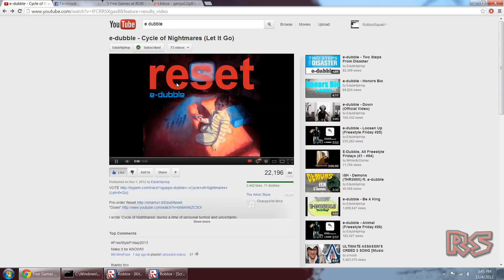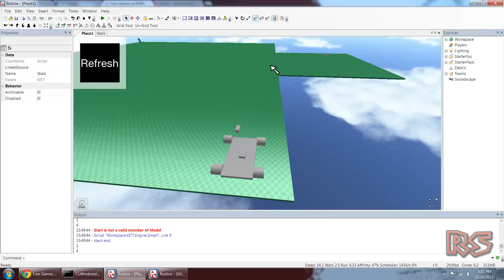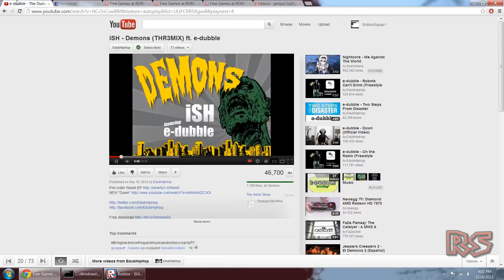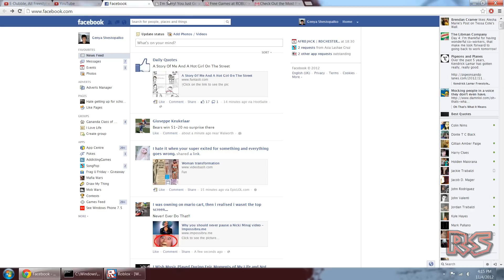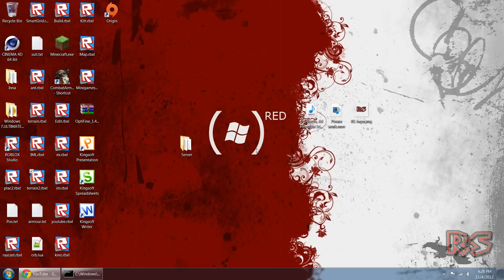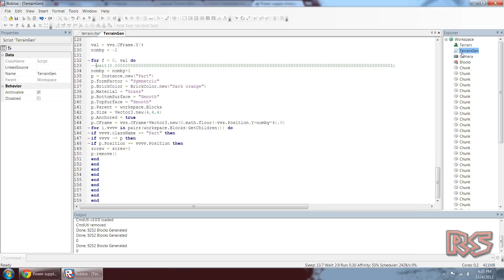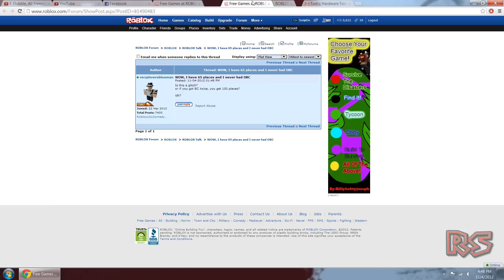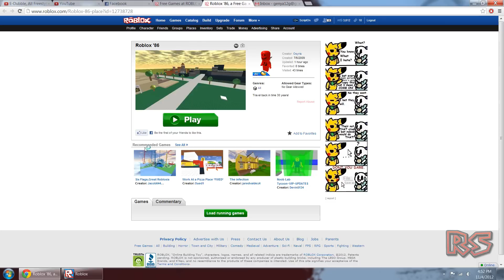Roblox SpeedBuild/Code #24 (Ultra HD!) [Intelligent Car #3]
I chose 100% as the quality instead of 50, and trippled the bitrate of the audio, enjoy :)